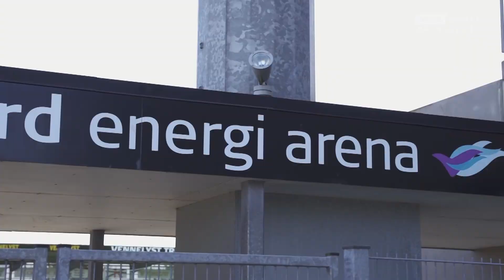Home World Cup will mean more to Indiah-Paige Riley than most | Optus Sport Originals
Born in New Zealand, Indiah-Paige Riley grew up playing her football in Australia before debuting for the Matildas against Germany in April 2021.

This International window however, the Hjorring youngster was called-up for the All Whites and switched allegiances to New Zealand becoming the only active player to represent BOTH FIFA Women's World Cup 2023 host nations at a senior level.

Optus Sport is the home of the Premier League, LaLiga, J.League, FA Women's Super League & 2023 Women's World Cup.